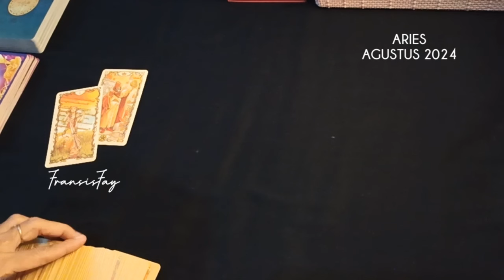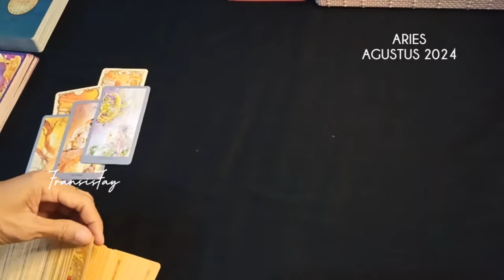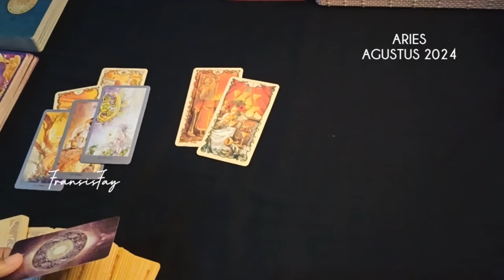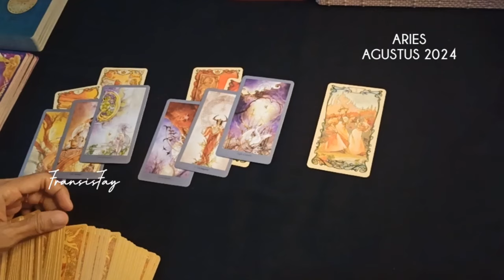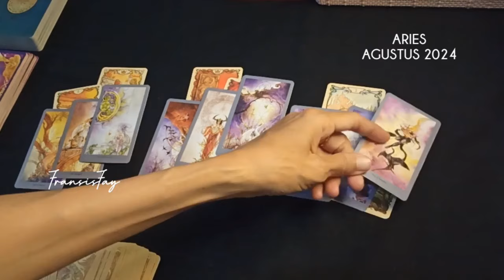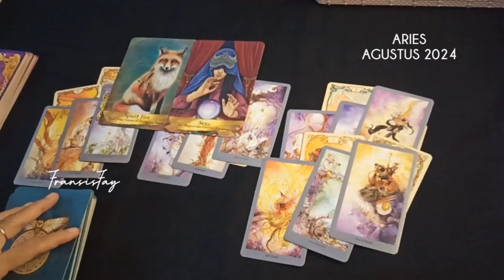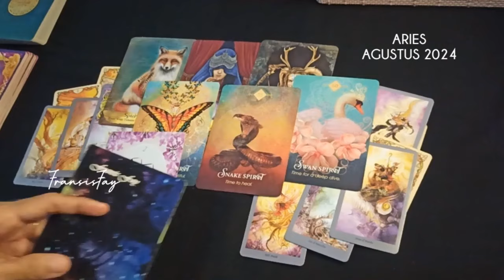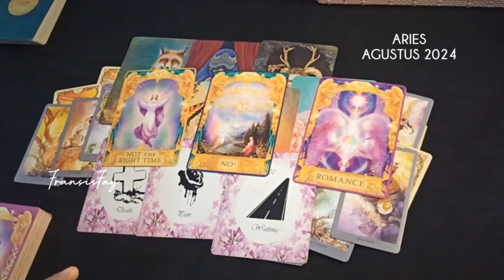ZODIAK ARIES AGUSTUS 2024♈BERTEMU APA SAJA ?! CHECK RAMALAN TAROT#ramalanzodiak#ramalankartu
ZODIAK ARIES AGUSTUS 2024♈BERTEMU APA SAJA ?!  CHECK RAMALAN TAROT.

ini adalah ramalan bintang zodiak Aries agustus 2024 terbaru hari ini secara umum.

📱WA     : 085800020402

👁 Psychic Reading.

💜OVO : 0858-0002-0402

Youtube.com/c/@fransisfay
Handle